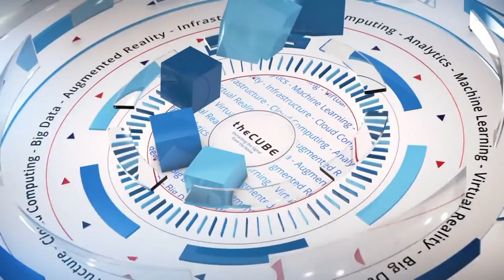Steve Pousty, Red Hat | Open Source Summit 2017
Steve Pousty sits down with John Furrier & Stu Miniman at Open Source Summit 2017 in Los Angeles, CA

Kubernetes, containers help mainstream open-source software

Open-source software is now a key part of the tech world, matching proprietary software through a combination of enthusiastic developers, organizations and shared standards. This trend is especially visible in the world of container technology, a popular virtualization method for deploying and running distributed software applications.

“Open-source is the mainstream now. It’s very hard to release a proprietary product right now and come up with some justification about why you have to do it,” said Steve Pousty (pictured), lead developer advocate, OpenShift Online, at Red Hat Inc.

Pousty spoke with John Furrier (@furrier) and Stu Miniman (@stu), co-hosts of theCUBE, SiliconANGLE’s mobile livestreaming studio, during Open Source Summit in Los Angeles. During his time with theCUBE, Pousty talked about open-source, the pace of development and the Kubernetes — container orchestration management — community. (* Disclosure below.)

Companies change expectations after using open-source
Users of open-source have come to expect the flexibility of open-source in their applications, according to Pousty. When companies use open-source, closed code becomes less appealing. As open-source becomes more common through the mainstream, more companies are sharing this attitude.

Expectations are changing, Pousty added. When it comes to open-source, two years is a long time. Going a year between releases is a glacial pace. Container management platforms from Google and Red Hat illustrate these new expectations with quarterly releases. While some companies have trouble keeping up, they also look to future releases for interesting new features they can use.

Kubernetes, especially, has pulled ahead of the pack in popularity, thanks to the Kubernetes community doing an excellent job of working with others, according to Pousty. Also, the Kubernetes community is quite large, so a lot of people are working together.

“I would say it’s the community, but also recognizing that it’s all about containers to start with; and containers are taking over,” Pousty said.

That community is very much building on the container framework. One recent project illustrating this is OpenSCAP, which scans for security compliance and vulnerabilities in information technology systems. A related application is Atomic Scan, which allows people to scan a container image without running it.

“By everything moving into [Cloud Native Computing Foundation] and The Linux Foundation and getting around standards, it’s really enabled the ecosystem to take off. … We’re going to see a lot more blossoming,” Pousty concluded.
Watch the complete video interview below, and be sure to check out more of SiliconANGLE’s and theCUBE’s coverage of Open Source Summit 2017. (* Disclosure: TheCUBE is a paid media partner for Open Source Summit 2017. Neither The Linux Foundation nor Red Hat Inc. have editorial control over content on theCUBE or SiliconANGLE.)